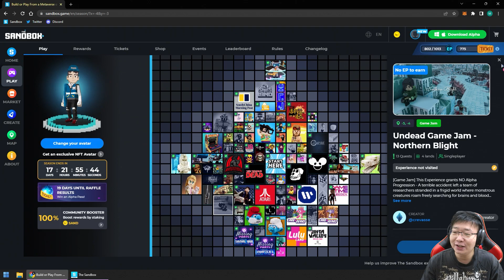The Smurfs Giant Tree Expedition, Alpha Season 3, The Sandbox Game Indonesia #60